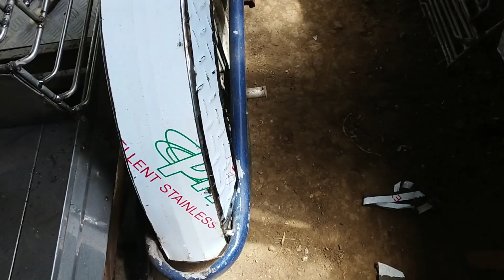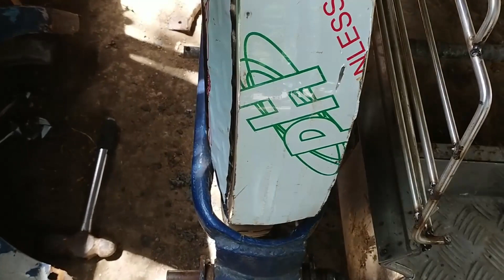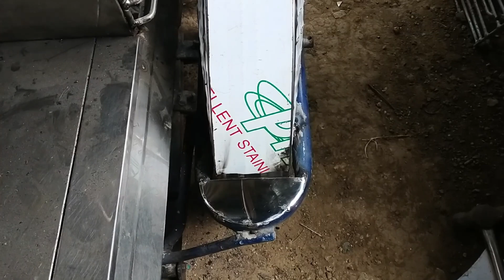PALIT STAINLESS TAPALUDO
Hello mga ka welder Ito po ay para sa mga beginners na gustong matuto at nagsisimula pa lamang.

🔊Lahat ng aking tinuturo ay base lamang sa aking mga karanasan at kaalaman. Nais ko lamang itong ibahagi sa mga gustong matuto ng aking paraan at diskarte para sa mga nagsisimula pa lamang.